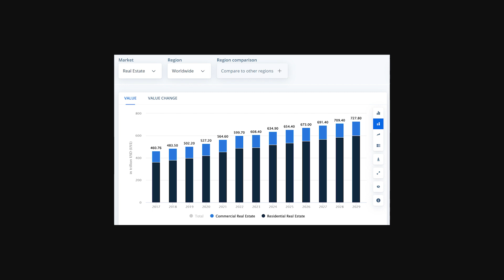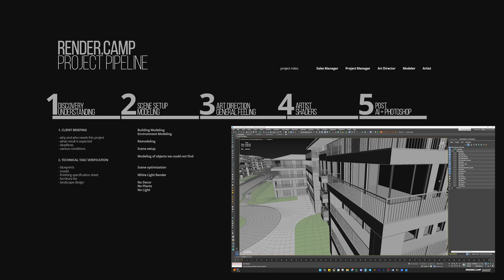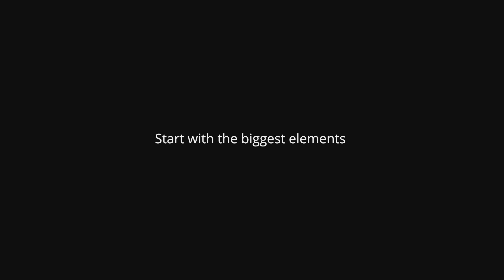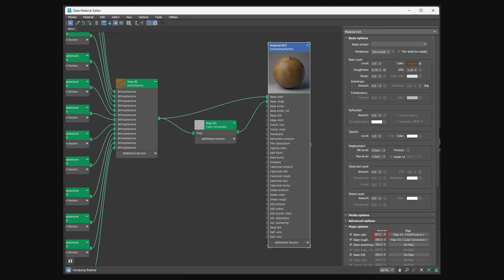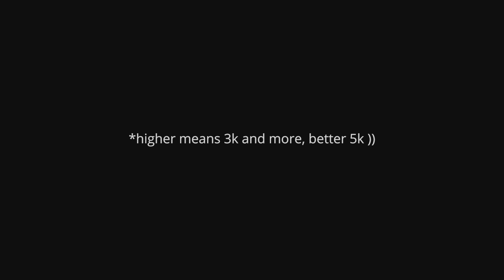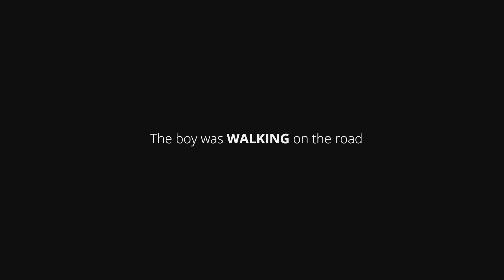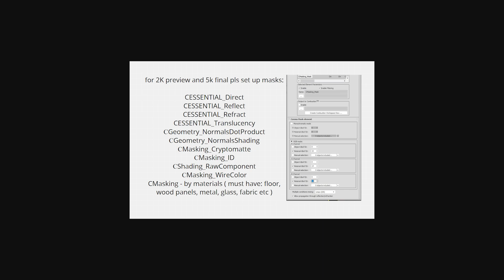Boost Your 3D Rendering Speed and Quality with This Workflow | Archviz Pipeline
It’s one thing  to make a good render when you’re feeling inspired, but what if you need to create hundreds of renders in a week at the same level of quality?

That’s where you need a proper workflow.

So, in this video, I’m going to walk you through the workflow we use for all our projects that allows us to speed up our work but still maintain renders quality.

It's also what I teach in my PROFESSIONAL VISUALIZATION course, which starts next Monday.